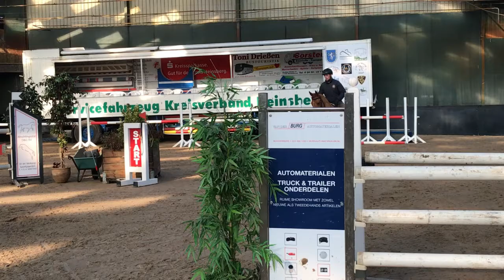For Sale ; Enola Kashmir van Schuttershof x Corrado I, 2010